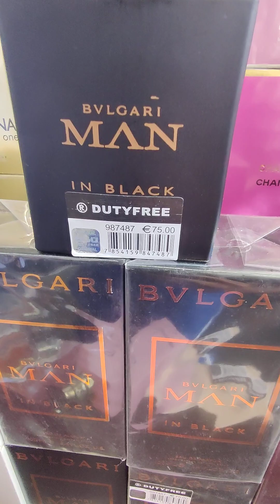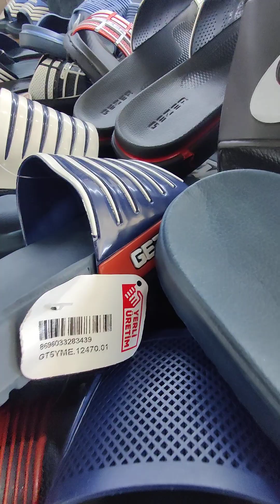🔥BEST CHEAPEST MARKET in Antalya TÜRKİYE 🇹🇷 fake designer fruits shoes trainers t-shirts bags 🛍️